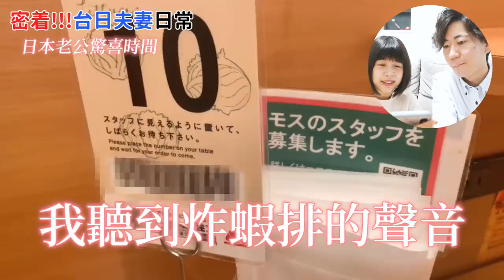被龍蝦醬漢堡廣告燒到超想吃！沒想到文當下班順便買回來給我...😭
不知道活動到什麼時候，有興趣的人可以吃吃看^^